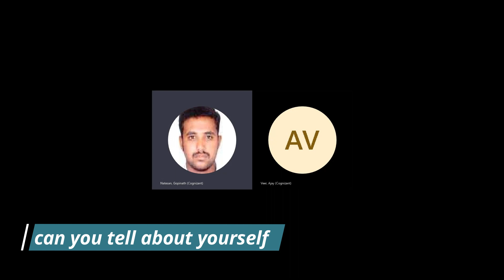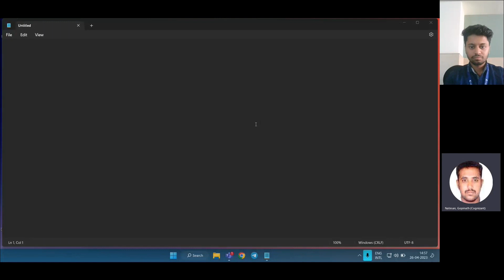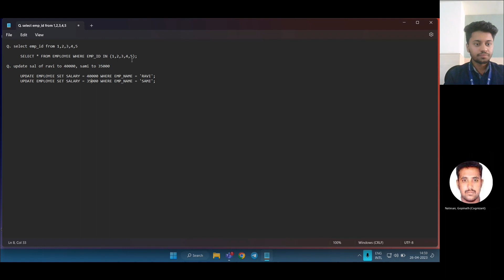live interview experience with MNC | watch this if you are preparing for interview